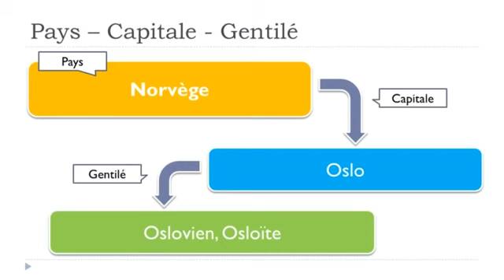Französisch lernen # Les pays # Norvège